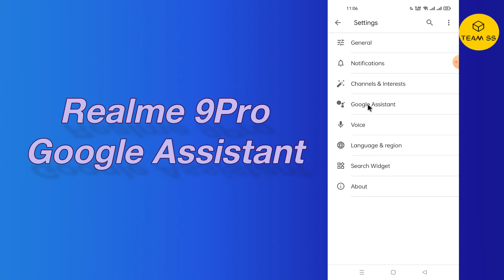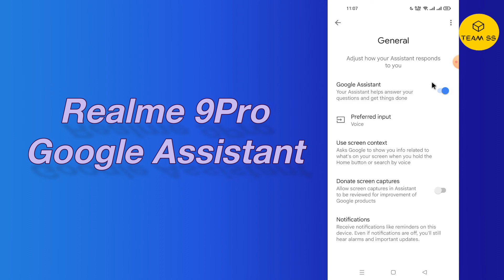How to disable Google Assistant / Talkback in Realme 9 pro